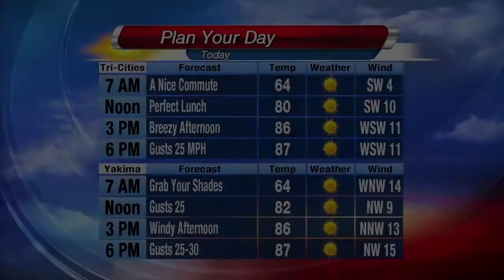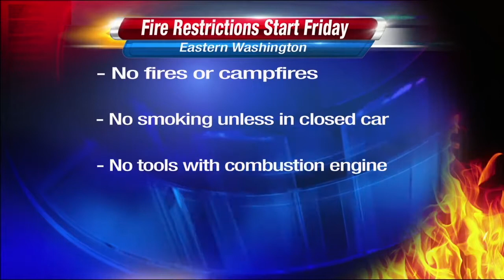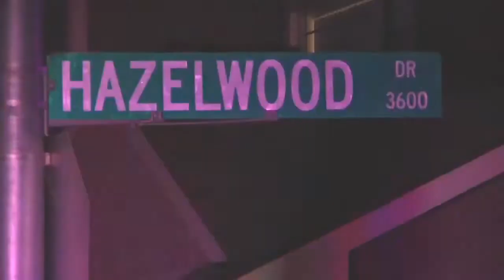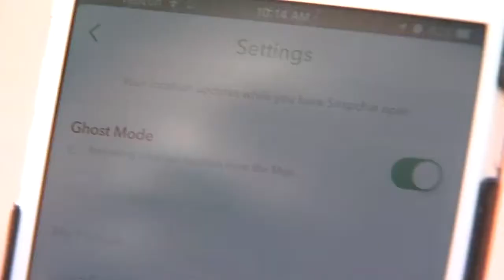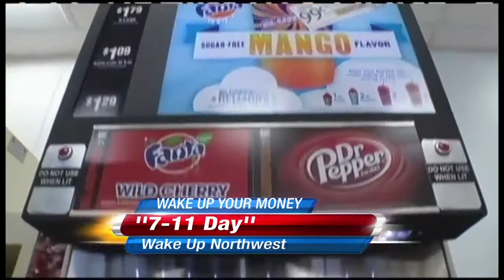Emily Bontrager Producer Demo Reel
Emily Bontrager
Producer